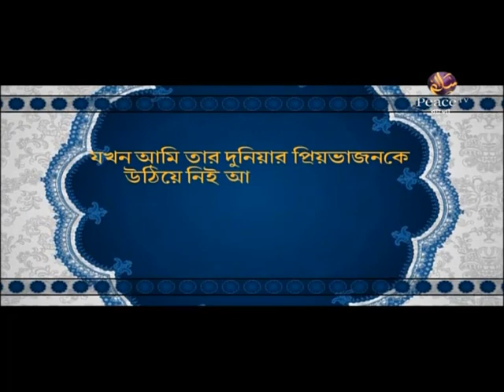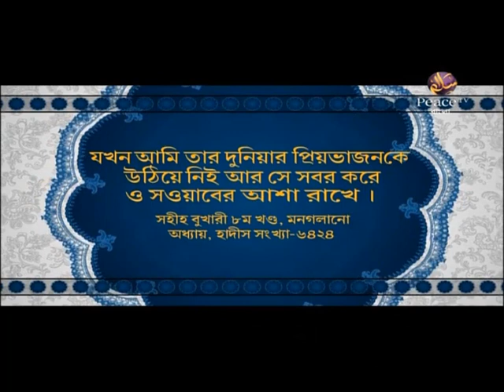পবিত্র হজ। পর্ব ৭। ড মুসলেহুদ্দীন। পিস টিভি বাংলা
পবিত্র হজ
পর্ব ৭
ড মুসলেহুদ্দীন